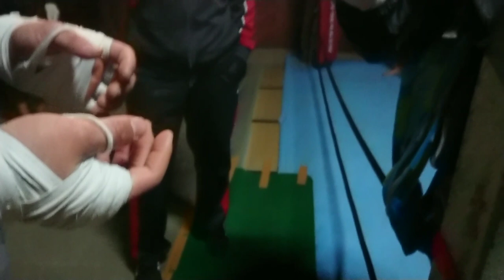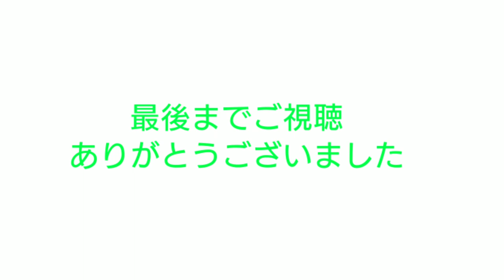プロテスト結果発表・・まさかの・・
コウキとコウダイの二人が
キックのプロテストを受けました

はたして結果は・・